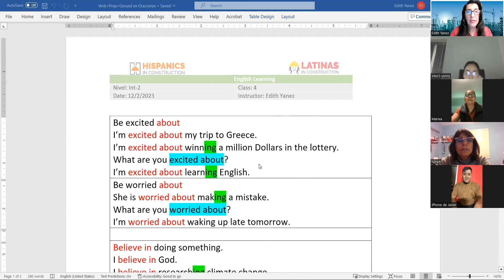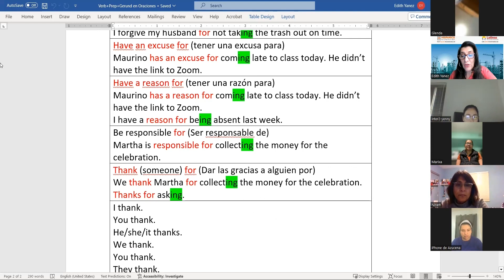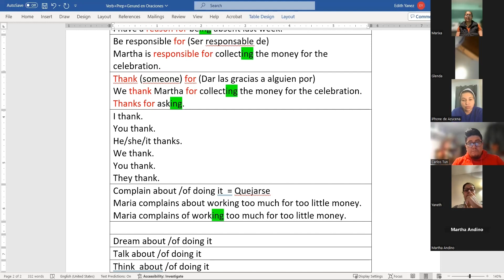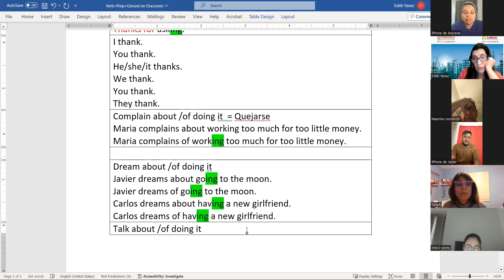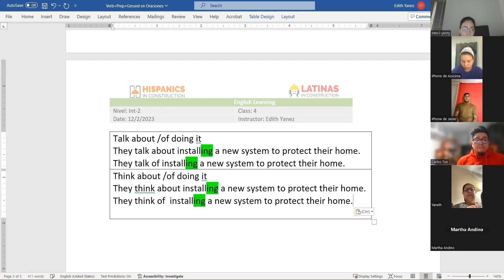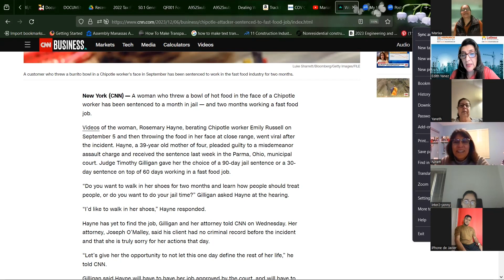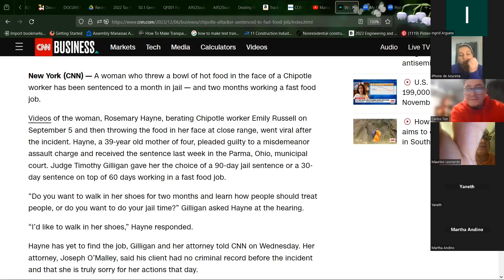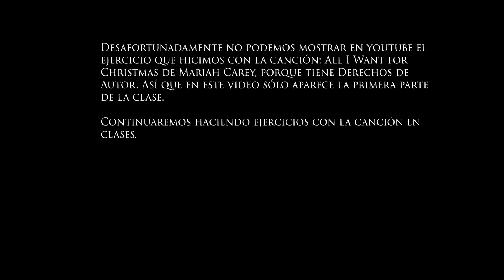Aprendiendo Inglés los Sábados - Nivel Intermedio 2 Clase 5 - Edited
Este es el video de la clase del 9 de Diciembre de 2023, la mejor clase hasta aquí. Los estudiantes aprendieron nuevos verbos con preposiciones como: Complain About, Dream About, Talk About y otros. Además leímos una noticia del internet y escuchamos una canción de Navidad con mucha atención para entender lo que decía y así ejercitar el oído. Desafortunadamente no podemos mostrar esa parte del video en Youtube porque tiene Derechos de Autor. Así que en este video sólo aparece la primera parte de la clase.

Los veo el próximo sábado.
Edith